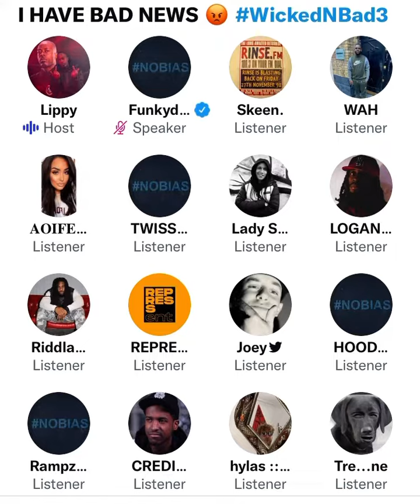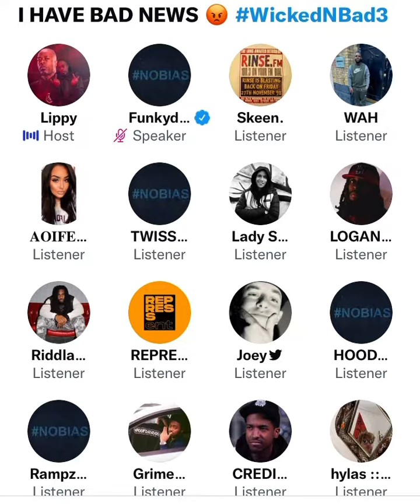Lippy announces there will be no fans at Taze fight 😳⚠️